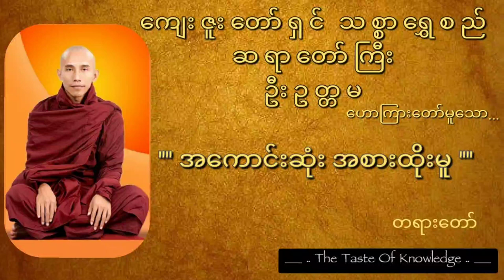သစ္စာရွှေစည်ဆရာတော် - "အကောင်းဆုံး အစားထိုးမူ" တရား‌တော်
တရားတော်များ ပရိတ်တော်များ ဓမ္မအကြောင်းများ
စဉ်ဆက်မပြတ် နာယူနိုင်ရန် တင်ဆက်ပေးသွားပါမည်။

ဓမ္မမိတ်ဆွေများအနေနှင့် အခြားသော မိတ်ဆွေများနာယူနိုင်ရန်ရန်အတွက် ဖြစ်စေ ၊
နှိပ်သွားပေးလိုရပါတယ်ရှင်

The Taste Of Knowledge Channel မှလည်း

ဗုဒ္ဓ ဓမ္မတရားတော်များကို
ပူဇော်နာယူနိုင်ကြပြီး တရားထူး တရားမြတ်များ ရရှိနိုင်ကြပါစေ 🙏🙏🙏

တရားတော်များကိုနာကြားရင်း  စိတ်နှလုံး အေးချမ်းပျော်ရွှင်နိုင်ကြပါစေ ။
၃၁ဘုံသား ဝေနေယျများ ဓမ္မ၌ပျော်မွေ့ ကျင့်ကြံနိုင်ကြပါစေ။ သူတော်ကောင်းတရားများ ပွားများအားထုတ်နိုင်ကြစေရန် ရည်ရွယ်၍ .🙏🙏🙏

The Taste Of Knowledge Channel